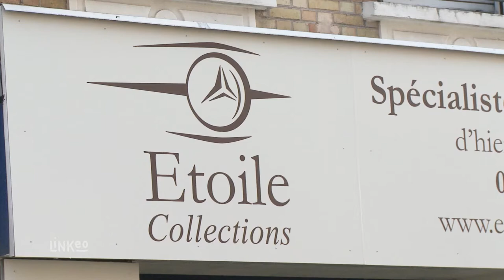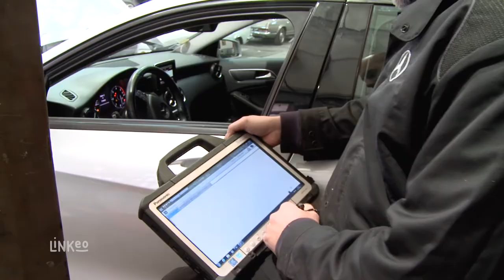Garage Mercedes Benz, voiture de collection (92) : ETOILE COLLECTIONS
Bonjour et bienvenue au garage Etoile Collections situé à Asnières sur Seine au 80 avenue d’Argenteuil. Thierry Daguet et son équipe de professionnels mettent leurs 30 ans d’expérience au service de votre Mercedes. En effet, le garage est l’un des rares en France à se spécialiser en Mercedes Benz principalement anciennes.

Que ce soit pour un problème mécanique, de carrosserie ou un projet de restauration complète nous saurons répondre à votre besoin.  Nous disposons de tout le matériel nécessaire à la remise en état votre voiture ancienne, mais également pour votre modèle récent.

Etoile Collections dispose d’un espace réservé à la reconstruction de moteurs pour un travail soigné et de qualité.
Nous partagerons avec vous notre passion pour cette prestigieuse marque alors n’hésitez pas à nous contacter ou à passer nous voir. A bientôt.